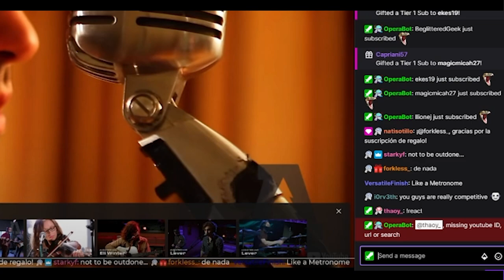Yuki Kajiura | A Song of Storm and Fire Vocal Coach Reaction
Today Charlie reacts to A Song of Storm and Fire Reaction. We hope you enjoy this reaction and have a wonderful day!